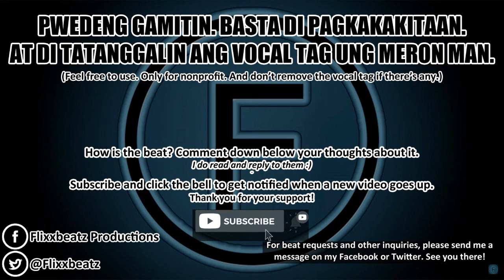[FREE] Nasa'king Damdamin - Tagalog Sample Love Rap Beat Instrumental With Hook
Sample: Arthur Nery - Nasa'king Damdamin

0:00 - Opening Spiel
0:18 - Intro
0:31 - Verse 1
1:28 - Chorus
1:57 - Verse 2
2:54 - Chorus - Outro